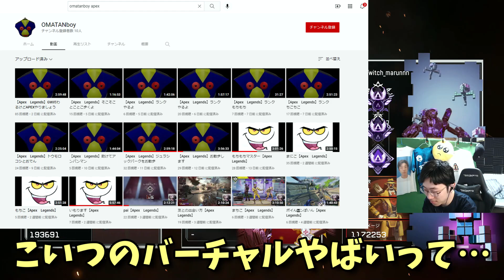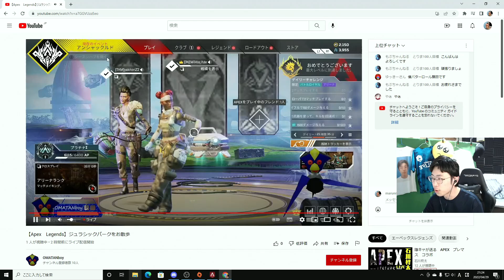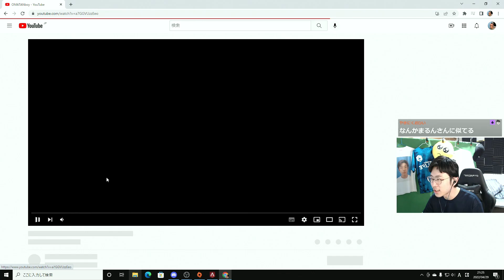アリーナで衝撃的すぎるVtuberとマッチングしたｗｗｗ【APEX/marunnn】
（編集:まるーん）

初めて見たときのあの衝撃は今でも覚えてます。
おまたんボーイ、名前も体も最高だぜ。

毎日Twitchで配信しています！
そちらも良かったら見に来てください！

【編集ソフト】
filmora

【再生リスト】